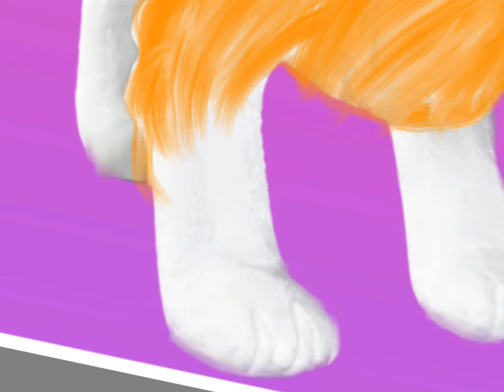I draw firestar on sketchbook pro (series:drawing warrior cats) gingerkittie